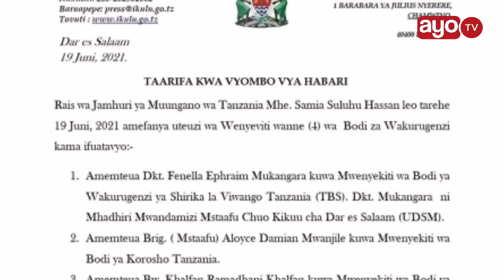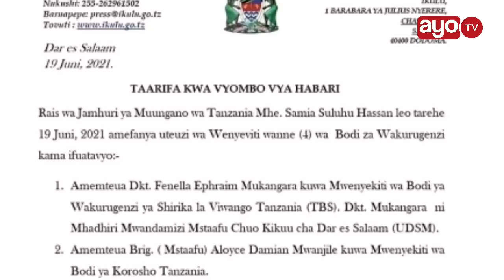UTEUZI ALIOFANYA RAIS SAMIA LEO, TAARIFA RASMI YA IKULU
Rais wa Jamhuri ya Muungano wa Tanzania Mhe. Samia Suluhu Hassan leo tarehe 19 Juni, 2021 amefanya uteuzi wa Wenyeviti wanne (4) wa  Bodi za Wakurugenzi kama ifuatavyo:-
1. Amemteua Dkt. Fenella Ephraim Mukangara kuwa Mwenyekiti wa Bodi ya Wakurugenzi ya Shirika la Viwango Tanzania (TBS). Dkt. Mukangara  ni Mhadhiri Mwandamizi Mstaafu Chuo Kikuu cha Dar es Salaam (UDSM).
2. Amemteua Brig. ( Mstaafu) Aloyce Damian Mwanjile kuwa Mwenyekiti wa Bodi ya Korosho Tanzania.
3. Amemteua Bw. Khalfan Ramadhani Khalfan kuwa Mwenyekiti wa Bodi ya Shirika la Maendeleo ya Petroli Tanzania (TPDC).

4. Amemteua Capt. Mussa Mandia kuwa Mwenyekiti wa Bodi ya Shirika la Uwakala wa Meli Tanzania (TASAC).